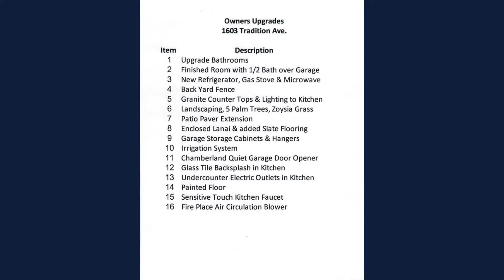1603 Tradition Ave., Myrtle Beach | Emmens Preserve - Market Commons |BRG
1603 Tradition Ave., Home for Sale in Emmens Preserve-Market Commons in Myrtle Beach SC
MLS#1911545

JUST REPAINTED THE ENTIRE INTERIOR! Used a Light Gray with White Trim. It now looks like a Model Home! This Magnificent 4BR/2.5BA Home was one of the Early Designs offered in Emmens Preserves that were built with loads of Standard Upgrades! These included, an Open Floor Plan, Hardwood Flooring, 42” Hardwood Kitchen Cabinets, Stainless Steel Appliances, Gas Fireplace, Tank-less Gas Hot Water Heater, Crown Molding in all but the Guest Bedrooms, Double Sinks, Separate Shower and Whirlpool Tub in Master Bath, Walk-in Closets and Easy to Put Up Steel Hurricane Shutters! To this the Owners have added the following Upgrade Improvements: In the Kitchen they replaced the original counter tops with Granite and extended the Breakfast Bar. Added Tile Backsplash and then hid the electric outlets under the cabinets. Installed Dimmable LED Ceiling and Pendent Lighting. Added Roll Outs to Lower Cabinets. The Living Room is Wired for Surround Sound, with Installed Speakers. In the Mater Bathroom the original Shower was replaced with a Custom Frame-less Glass, Custom Tile with River Rock Floor and Multiple Shower-heads! The 2nd Guest Bathroom was done the same but, with an added Bench Seat. The Detached Garage came with a 12’x21’ unfinished overhead room, accessed by a stairway. Owners Finished this area and added adjustable LED Lighting, a Half-Bath and Separate Heating & Air Conditioning System making it a great area for guests, an office or private area. The Breeze Way that connects the House to the Garage has been enclosed with EZE-Breeze for Year-Round-Use. A Tile Floor was added and Cable Hook-Up. The Back Yard has been Fenced-In and Beautifully Landscaped. Five Mature Palm Trees add to the tranquil beauty of this area. The original grass here was replaces with Zoysia Grass to standup to repeated use. The Residents of Emmens Preserve enjoy a State-Of-The-Art Pool, Exercise Room and Separate Clubhouse. Within the development there is a total of 29 Acres of Parks, Lakes and Trail to Enjoy. The Biggest is Emmens Park which features a Large Shelter with 2 Separate Outdoor Kitchens, both with Fire Pits. Putting Greens, Horseshoe Pits, and Bocce Ball Court. A Pooch Park is close by. Emmens Monarch is located just a short distance from The Market Common all its Stores, Restaurants, Entertainment and Parks. Myrtle Beach State Park is close by, with over a Mile of Beaches to enjoy. There is something for everyone in this Active & Fun Community, so come by and give it a Look!

BRG is the #1 Independent Real Estate Company in Myrtle Beach. We are a local company with offices all along the Carolina Coast, from Ocean Isle Beach in North Carolina to Charleston, South Carolina. We're passionate about helping clients with their real estate needs.

Meet Jeff Casterline, one of BRG's founding partners!